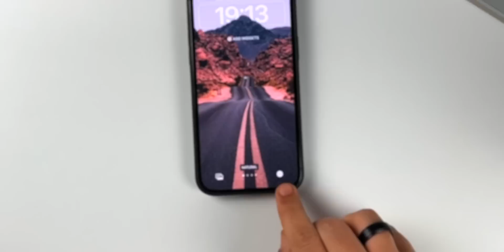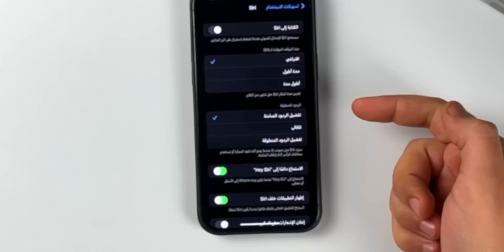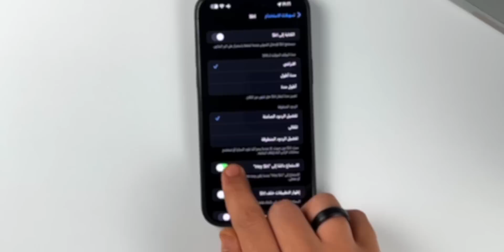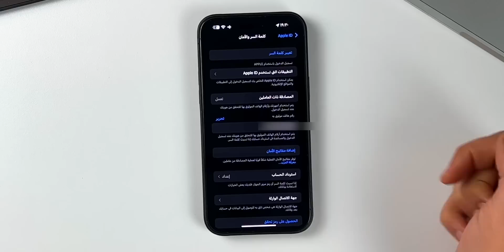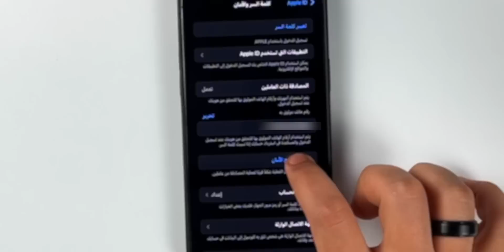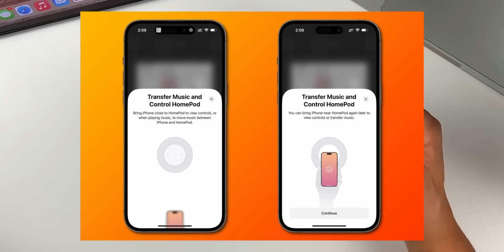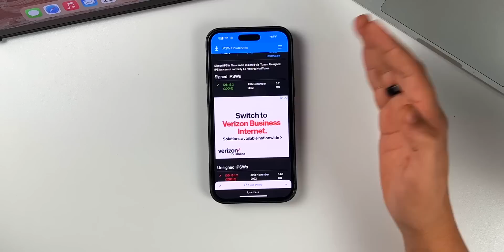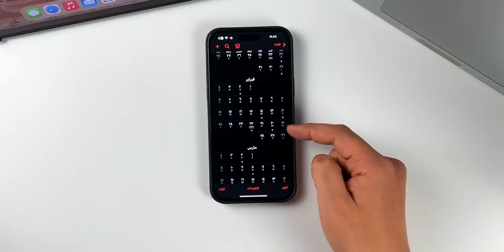مميزات iOS 16.3 بيتا و موعد نزوله رسميًا | 16.2.1 قريبًا | أسرار iOS 16.2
بعد إصدار الإصدار التجريبي الأول من iOS 16.3 للمطورين يوم الأربعاء ، أتاحت Apple اليوم التحديث للمستخدمين المسجلين في برنامج Apple Beta Software Program. شاهد الفيديو فيما نوضح بالتفصيل ما هو جديد في iOS 16.3 Public Beta 1.

تتمثل إحدى الميزات الجديدة التي تأتي مع التحديث في القدرة على استخدام مفاتيح الأمان المادية لحماية معرفات Apple. هذا يعني أنه سيكون لديك جهاز مادي يمكنك إعداده ليكون بمثابة الطبقة الثانية من المصادقة الثنائية لحسابك.

تخبر Apple 9to5Mac أن نظام مفتاح الأمان هذا يتكامل مع عملية النقل من جهاز إلى جهاز. لذلك بمجرد مصادقة iPhone الخاص بك باستخدام مفتاح الأمان ، لن تضطر إلى القيام بذلك مرة أخرى إذا حصلت على iPhone جديد ، طالما أنك تستخدم عملية نقل الإعداد من جهاز إلى جهاز عند إعداد iPhone جديد.

:: اقسام الفيديو ::

‎00:00 - تقديم محتوى الفيديو
‎00:36 - مميزات مخفية في iOS 16.2
‎03:32 - تحديث iOS 16.3 beta 1
05:18 - Davinci Resolve رسميًا للايباد
‎06:07 - تحديث iOS 16.2.1
‎06:57 - موعد نزول iOS 16.3 beta 2
‎07:07 - موعد نزول iOS 16.3 الرسمي

💡 اذا عندك ايفون، هذه روابط بعض اهم الشروحات التي ممكن تستفيد منها ( تم التجديد ✅ )